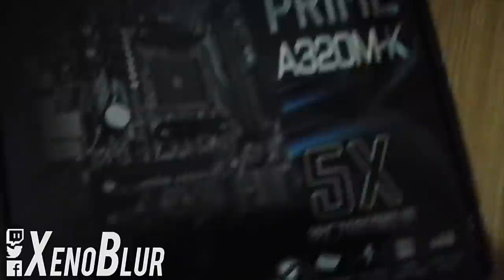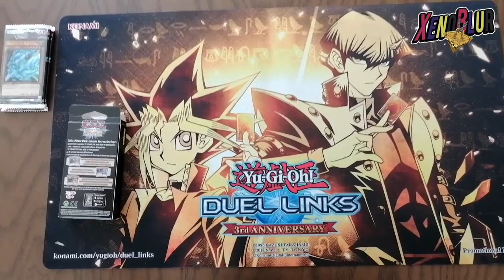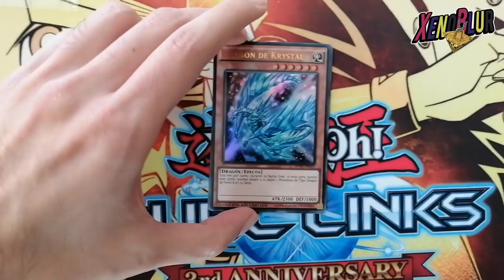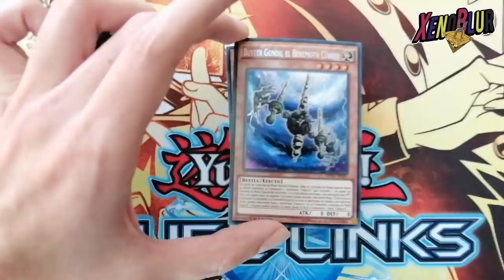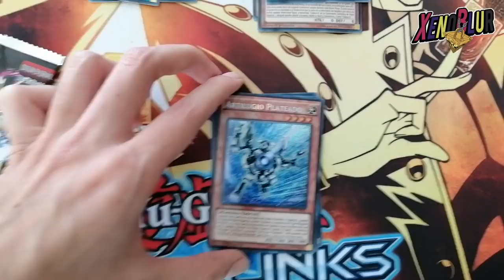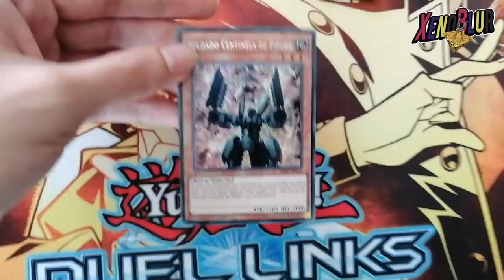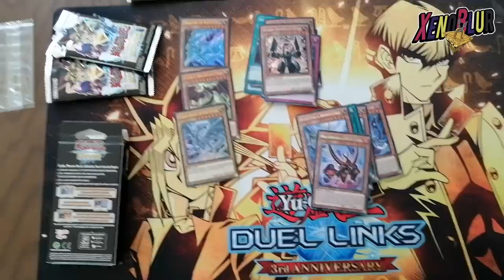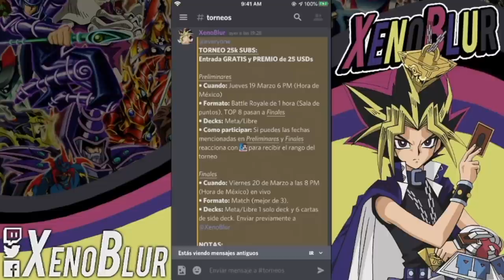Konami Envia un Regalo, Nuevo Miembro de la XenoFam y Celebración 25K Subs | Yu-Gi-Oh! Duel Links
Pack Opening del regalo de Konami DuelLinks DuelLinks3rdAnniversary, presentando al nuevo miembro de la familia y varias actualizaciones del canal

- Pack Opening de Konami
- Presentación de Nuevo Familiar